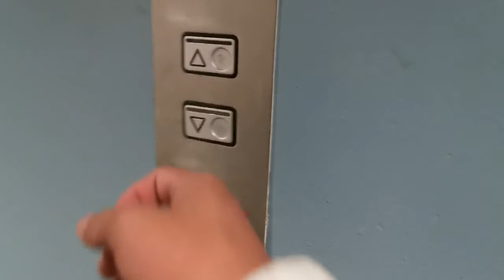Auckland Diaries | Day in a life before lockdown | My Journey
Before NZ was in Lockdown*